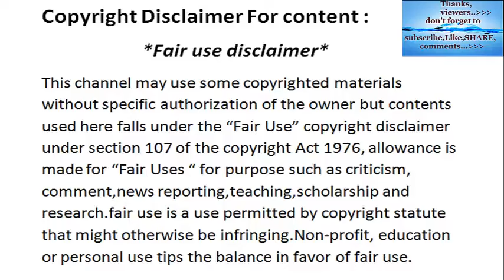Amazing A Fearless Lion Attacks A Buffalo Near Mfuwe Lodge | Lion Vs Buffalo Attacks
thanks.